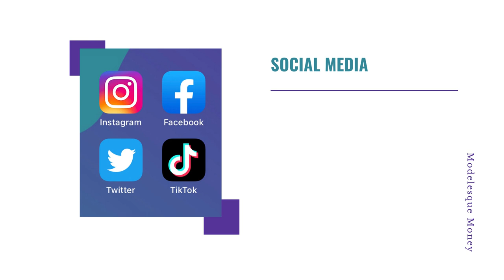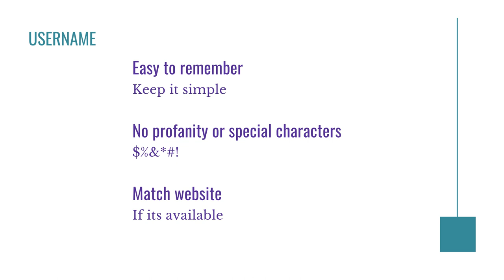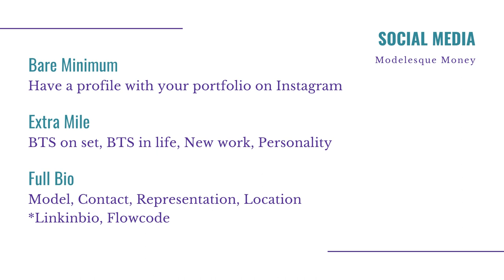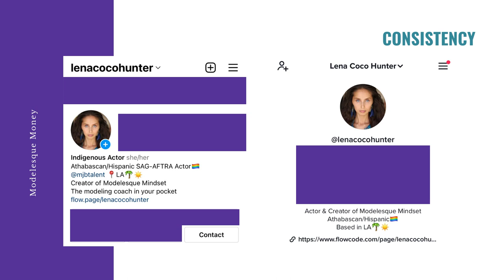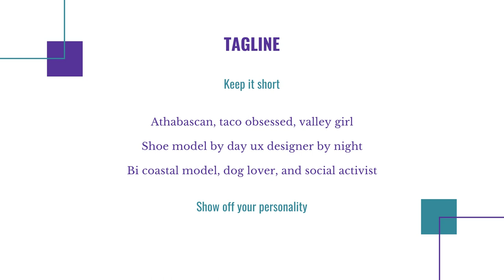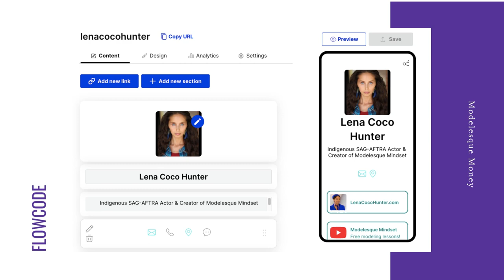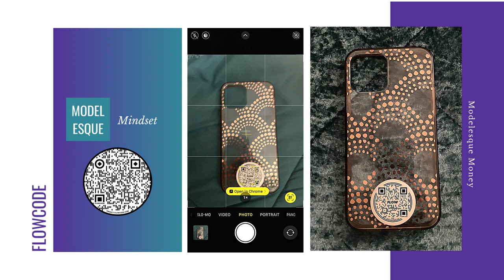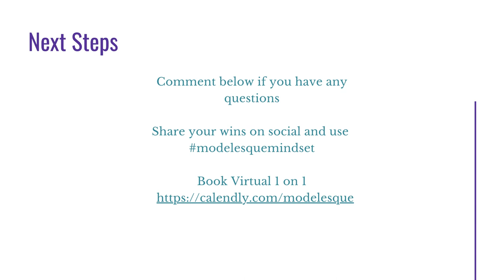Social media for models. What to post and why it matters in modeling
Learn about what you should post on social media as a model and how it can help you to attract new clients and modeling agencies.

These are guidelines.
Everything in Modelesque Mindset is about you and your goals, your budget, your time, etc.
-Everything in the modeling industry is a case-by-case basis-
Do what works for YOU!

Can't wait for more?
Follow on my other channels for more frequent and FREE content

0:00 Intro
1:11 Social Media
2:22 Google SEO
3:14 Conflict of Interests
5:43 Content
8:17 Bio
9:06 Consistency
11:31 Tagline
13:08 Highlights
13:44 Guides
14:35 Flowcode
17:30 Next Steps